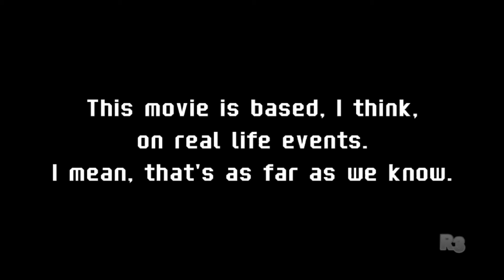Fic: trecho inicial da 03th Siára Films exibindo o filme "Demissão por Engano". (11/06/2022)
Depois de 1 ano e 1 mês, trazemos de volta mais um vídeo da 03th Siára Films ou Siára Films, como queiram chamar, com direito a nova intro. Dessa vez o filme exibido é da Wagner Kroos. (nem precisa dizer qual a produtora de filmes que ela satiriza), que também fez a distribuição dele por DVD's, com a produção de sua subsidiária Old Spline Cynema (sátira da New Line Cinema). O filme se chama "Demissão por Engano", feito em 2021, exibido pela Siára Films em 11 de junho do presente ano, um sábado. Para quem não sabe, a Siára Films é exibida aos sábados às 21:00h. Quando eu fizer uma live, em algum dia desses aí, eu resumo o enredo do filme. Faço isso para economizar textões na descrição. kkk. Bem, como se nota, este trecho inicial da Siára Films exibe o começo do filme, como foi no ano passado com o filme "Trabalho Imperfeito", mas dessa vez vai ser um pouco diferente. Este vídeo é o primeiro (talvez o único, não sei.) que terá uma meta, pequena é verdade, mas não interessa, pois, se nosso canal é pequeno, a meta será do mesmo jeito, kk, mas continuando. Se este vídeo chegar a 10 likes (eu sei, eram 8 likes, mas resolvi mudar para 10), no próximo vídeo, iremos fazer o final do filme e o término da sessão com a vinheta de patrocínio e a vinheta interprogramas da Rede 3.

Créditos:
— Acervo próprio (pois tive que baixar o vídeo da Siára Films de 2021 para fazer a vinheta de patrocínio, pois não tenho ela no Google Fotos e no Google Drive);
— Free Musics and Sound Effects Channel (pelo efeito sonoro de guitarra elétrica na parte do "K.O. (eu acho)");
— Gabriel Martins (que fez os logos do filme "Demissão por Engano");
— José "Araguaia" (pela vinheta e as marcas d'água desta emissora).

Os créditos a seguir são das pessoas que fizeram templates pelo Panzoid, os quais fiz edições para nossas sátiras. Suas contas são as seguintes:
— DiskyStudios (pelo template da intro da New Line Films);
— Shane R KingFollow e Jhonelodeon (pelos templates da torre de água e o logo da Warner Bros, respectivamente, onde fiz as edições e montagem para a intro da Wagner Kroos, que hoje tem uma nova versão da intro);
— Yoberli GamingFollow (pelo template do remake do "logo-print", digamos assim, da 20th Century Fox, que editei fazendo a versão da Siára Films);
— Zero Point Pictures (pelo template onde fiz a atual intro da Siára Films).

Ah! Quanto a música de luta curtinha que fiz quando o Carl, interpretado por mim (fictício e literalmente, pois fui fazer este filme. kkk) fala com o Ernest, seu patrão, que ia à sala dele desmentir a história de sua demissão, fiz por querer mesmo. O app que usei para tal música foi o BandLab.
No mais é isso, voltamos em breve com mais um vídeo (quem sabe seja o desfecho do filme, que spoiler, foi bom para o Carl) aqui na Rede 3, sempre mais Siára (nosso atual slogan). Até a próxima!